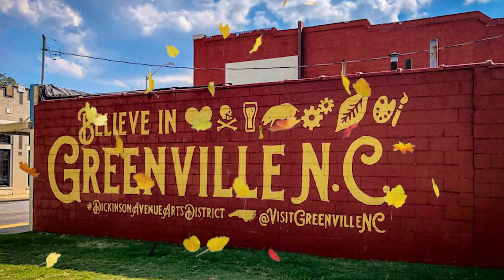Max's Mad Laboratory: Thanksgiving, the weather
It's Thanksgiving. Whether you like good food or time with family, there’s something for everyone to be grateful for this holiday season. But the weather during the holidays often causes travel nightmares. WNCT Meteorologist Max Claypool has more.